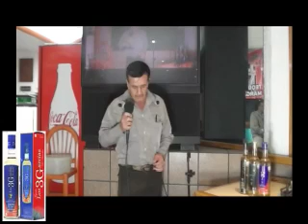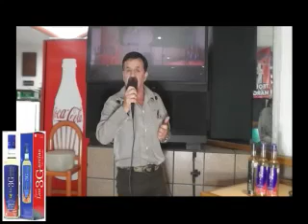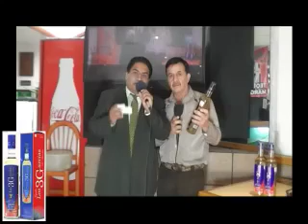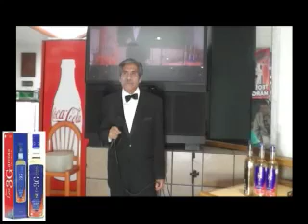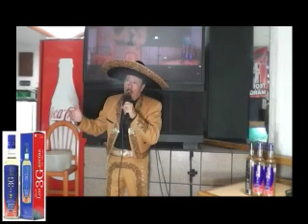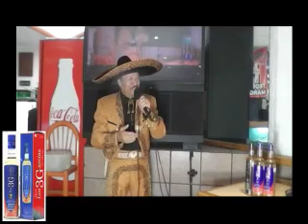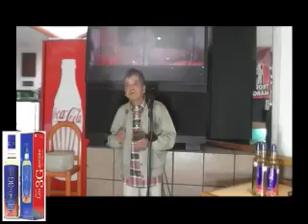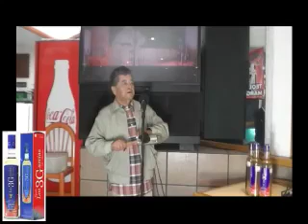MIERCOLES 4 DE JUNIO 2014 SANGRE MEXICANA PRESENTA DESDE LOS